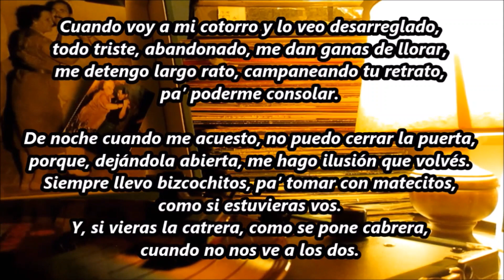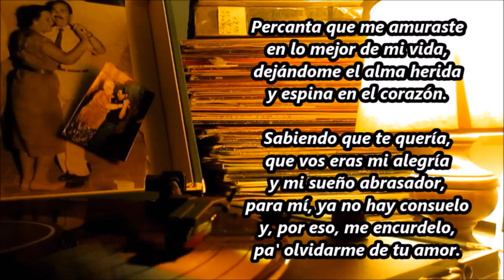Carlos Gardel - Francisco Canaro - Mi noche triste - Tango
El tango "Mi noche triste" de Pascual Contursi y Samuel Castriota, por el Quinteto Pirincho, dirigido por Francisco Canaro, con la voz de Carlos Gardel.

De la Banda de sonido de la película "He nacido en Buenos Aires",  de 1959, en la que aparecen, entre otras obras, "Hotel Victoria", "El choclo", "El porteñito", "La Cumparsita" y otros.

El "Zorzal criollo" y "Pirincho", fueron muy buenos amigos. Han dejado en los surcos de los discos, muchas páginas inolvidables.

En el video agregué la letra del tango.

Espero que sea del agrado de los amigos de la página.